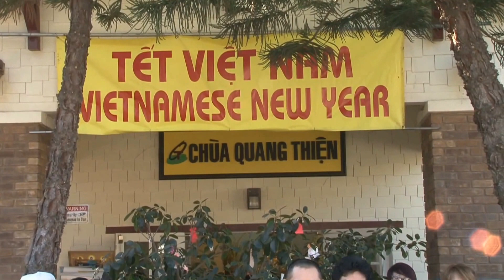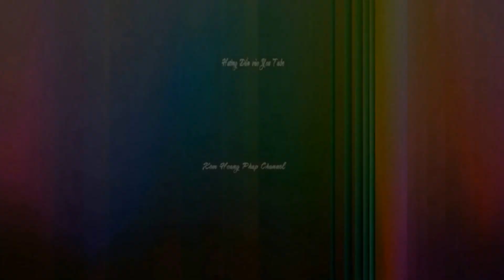Đầu Năm Bính Thân 2016 - tại Chùa Quang Thiện T/P Ontario,California,USA.